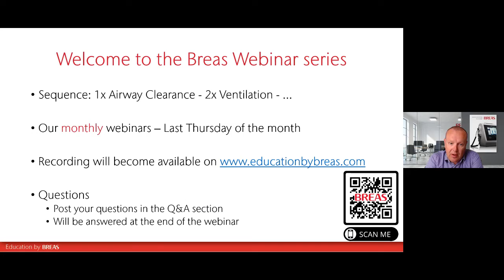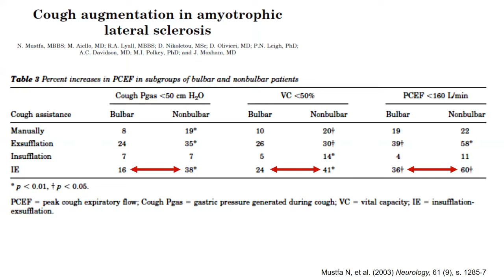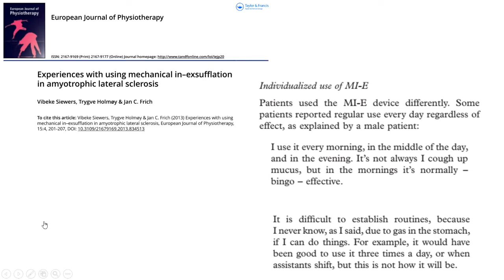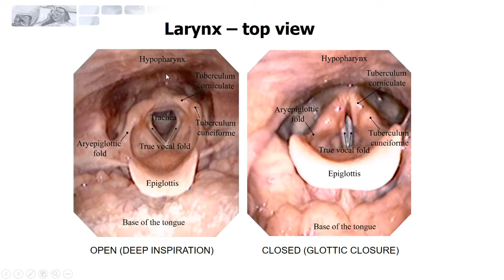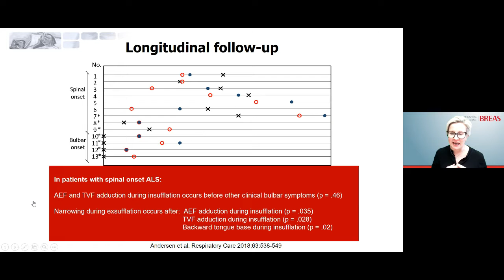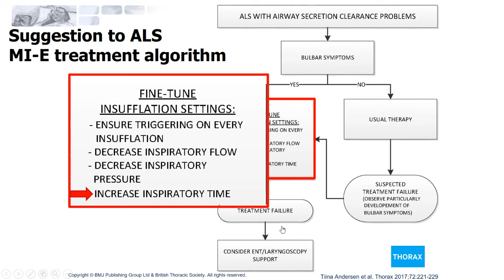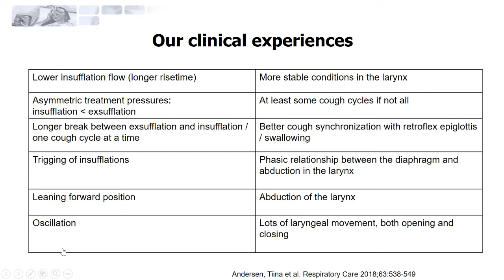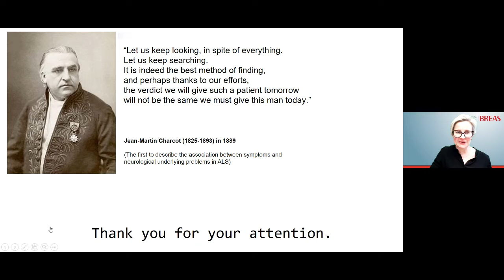How to Use MI-E in ALS